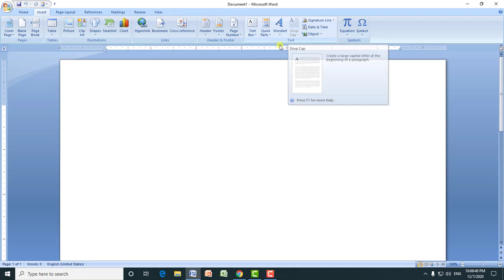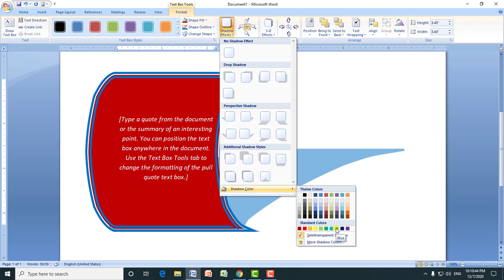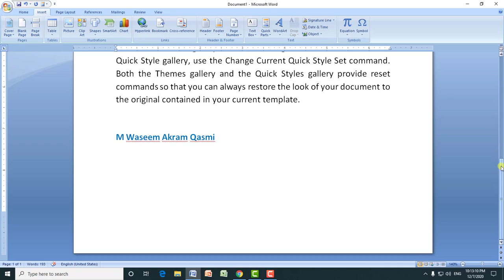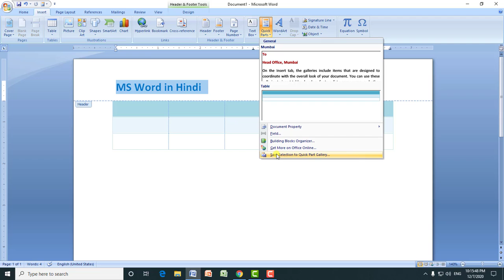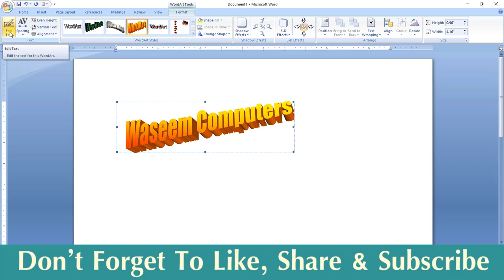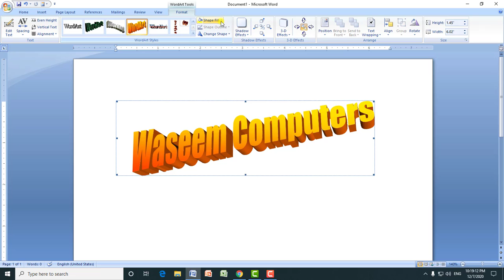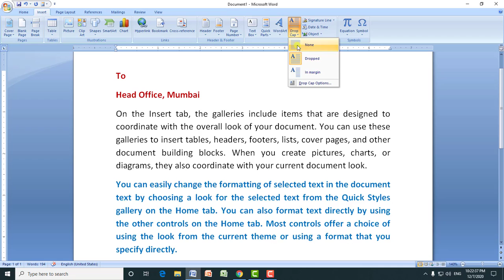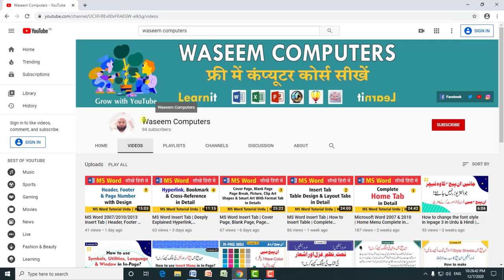MS Word 2007/2010/2016 Insert Tab | Text Box, Quick Parts, Word Art & Drop Cap | Waseem Computers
Microsoft Word 2007/2010/2016 Tutorial Lesson 06 in Urdu & Hindi.

How to use Text Box, Quick Parts, Word Art & Drop Cap with Format in Microsoft Word Insert Tab, in Urdu & Hindi?

Thanks for visiting Waseem Computers.